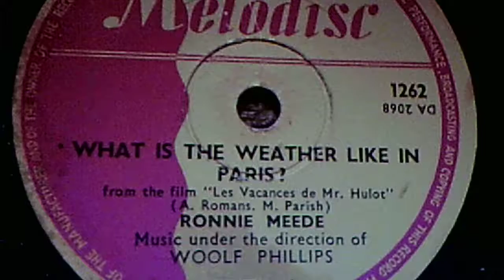Ronnie Meede, music under the dir. of Woolf Phillips: "What Is the Weather Like In Paris?" (1953)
Source:  shellac MELODISC &8, #1262 (DA 2068)